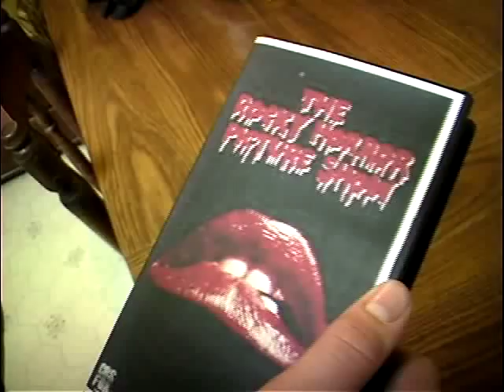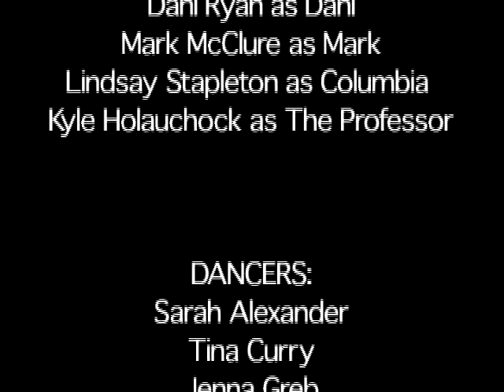Rocky Horror Picture Show "Time Warp"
A remake of the Rocky Horror Picture Show song "Time Warp."  This video was produced in 2003 and stars Boyertown Class of 2005 graduates Josh Green, Jani Alexander, Phil Repko and Dani Ryan.  It also stars class of 2004 graduate Mark McClure.  It was produced by Josh Konoza (Class of '04) and telecom teacher Bill Cherkasky.